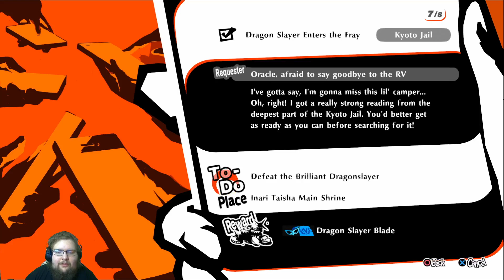Persona 5 Strikers -Part 66-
Remy Plays the sequel to Persona 5, Persona 5 Strikers on the PS5! So join him as we see what Ann, Ryuji, Makoto, Haru, Morgana, Futaba and Ren have been up to in their newest adventure!